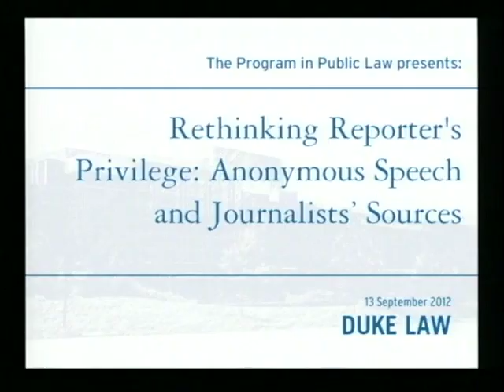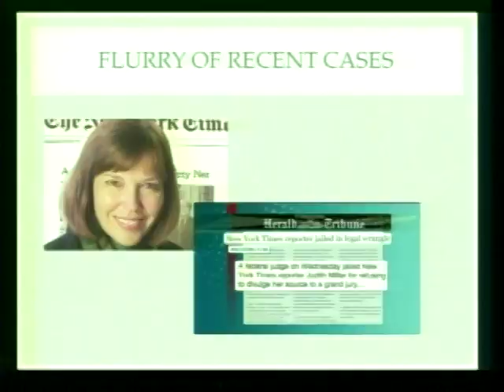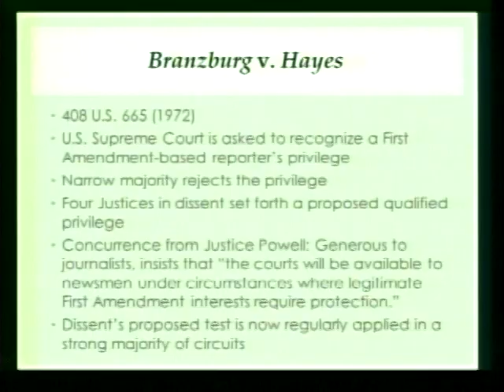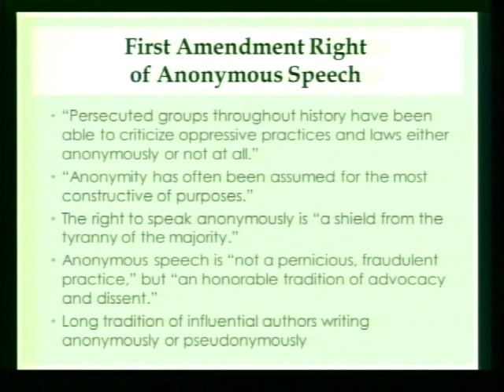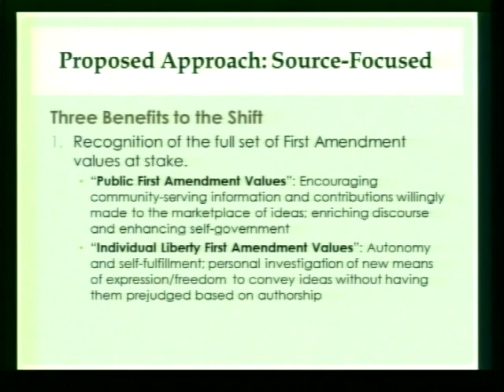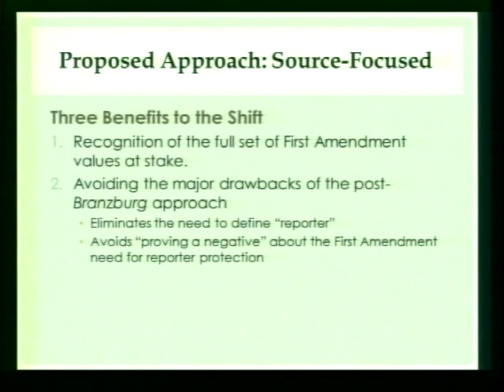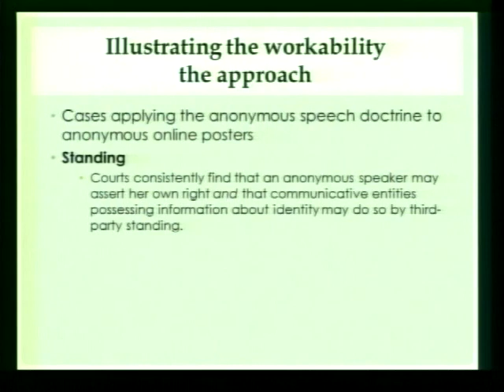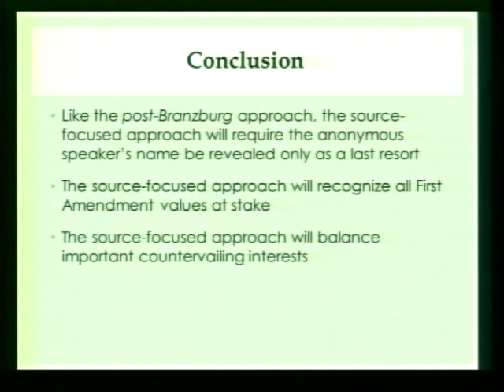Rethinking Reporter's Privilege: Anonymous Speech & Journalists' Sources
The Program in Public Law presents Professor RonNell Andersen Jones (J. Reuben Clark Law School, Brigham Young University). Forty years ago, in Branzburg v. Hayes, the Supreme Court made its first and only inquiry into the constitutional protection of the relationship between a reporter and a confidential source, resulting in a reporter-focused "privilege" now widely regarded to be doctrinally questionable and deeply inconsistent in application. Jones argues that the Court should abandon its reporter-based approach to confidential-source cases and suggests that analyzing these cases based on the anonymous speech rights of sources rather than on the information-flow or news gathering rights of the reporters will more fully acknowledge the scope of First Amendment interests at stake and eliminate the need to define who is a "reporter" for purposes of the privilege--a task that has become increasingly complicated as technological changes alter the primary mechanisms for gathering and disseminating news.